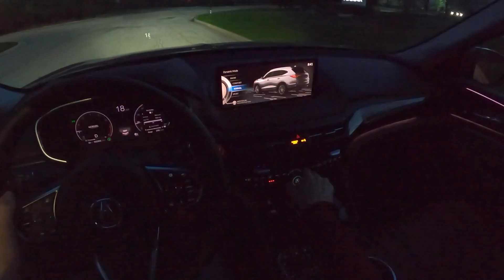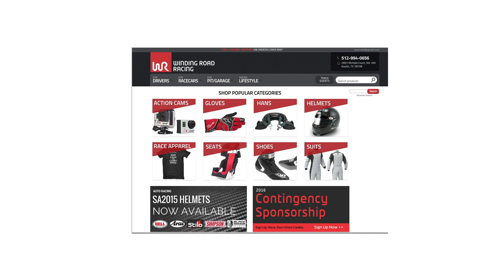2022 Acura MDX Advance SH-AWD - POV Night Drive (Binaural Audio)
MPG: 19 city / 25 highway
Power: 290 hp / 267 lb-ft
Engine: 3.5-liter V6
Transmission: 10-speed automatic
Tires: 255/50/R20

0:00 Walk-around and interior
2:20 Casual driving
4:00 Spirited driving
6:45 Highway
11:00 Wrap